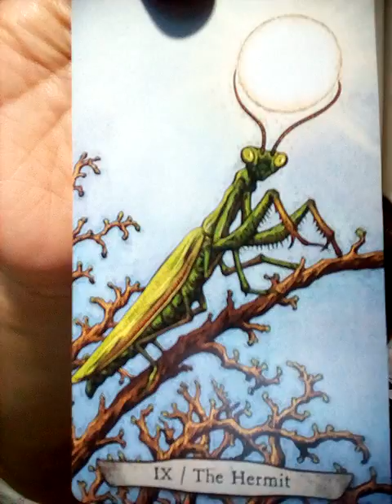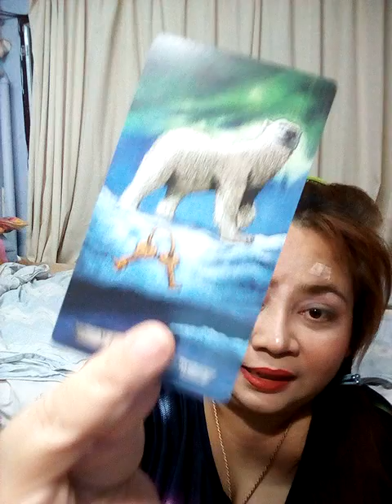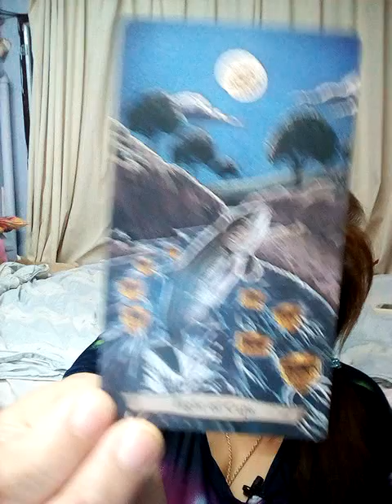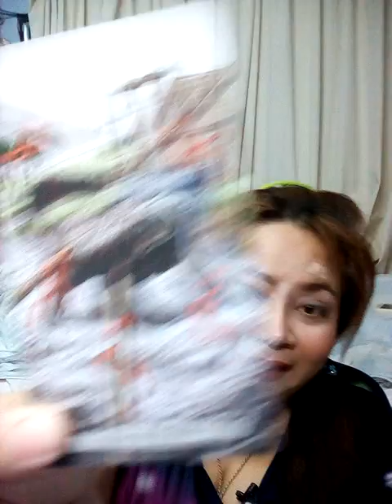ราศีสิงห์ พ.ย63 ดวงทั่วไป การงาน เงิน ความรัก ไลน์อ.เอ๋ aetarot24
ทีม1 สุนัขฝอยทอง: 18.20
ทีม2 ลูกเป็ดขี้เล่ห์  : 23.04
ทีม3 นกน้อยคอยรัก:  31.11
ทีม4 หมีน้อยน่ารัก:  37.55
ทีม5 ปลากระโห้ตาโปน: 48.10
ทีม6 จระเข้น้องส้ม:  55.59

1จงเลือกไพ่เพื่อทำนายดวง | รวมคลิปอรมณีจันทร์ ชุดที่1 | Pick a card

2 จงเลือกไพ่เพื่อทำนายดวง

3จงเลือกไพ่เพื่อทำนายดวง

4 จงเลือกไพ่เพื่อทำนายดวง

5จงเลือกไพ่ทำนายดวง

6จงเลือกไพ่ทำนายดวง

🌈มี2ลิงค์ข้อมูลหลักที่🌏

1. aetarot24
2. panya599

คำค้น